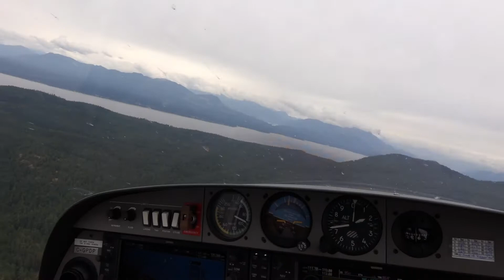Flying in Texada Island Independence Day 2014